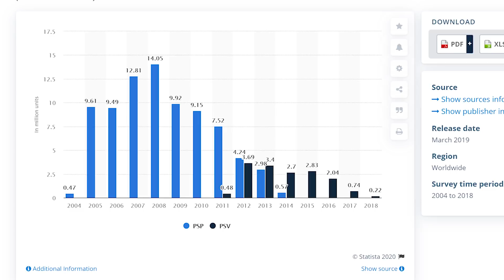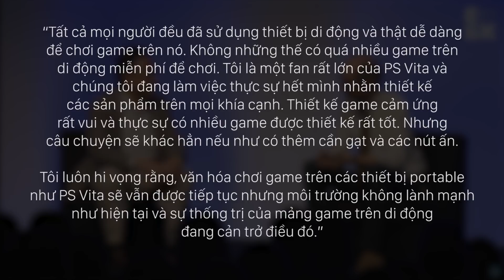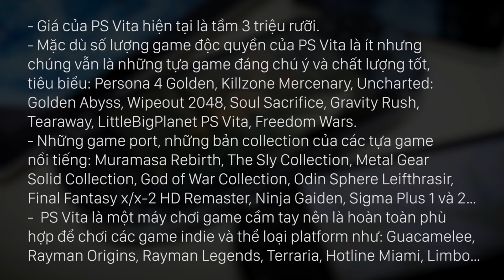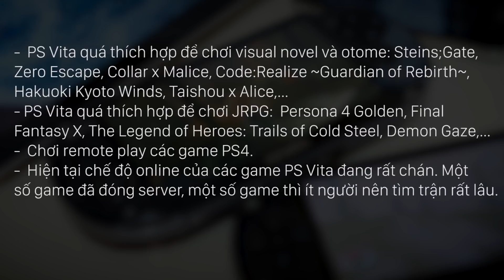SONY và nỗi thất bại mang tên PS VITA| Xem trước khi mua #2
Kênh review công nghệ của mình  @Insidegram

Nếu bạn đang tìm mua những sản phẩm mô hình Warhammer 40K thì hãy mua tại để giúp DIOMIO có thể duy trì hoạt động nhé!

PlayStation Vita là một máy chơi game cầm tay được sản xuất và phát hành bởi Sony Computer Entertainment. Người tiền nhiệm của nó là máy PlayStation Portable (PSP), là một máy chơi game cầm tay đã từng rất thành công. PS Vita được trao cho sứ mệnh nối tiếp thành công của PSP, để khẳng định vị trí của Sony trong thị trường game cầm tay. PS Vita được phát hành tại Nhật Bản vào tháng 12 năm 2011 và trên toàn thế giới vào tháng 2 năm 2012 với mức giá 250 đô la, tập trung chủ yếu cạnh tranh với Nintendo 3DS - máy chơi game cầm tay của Nintendo.

0:00 - Giới thiệu về Playstation Vita
3:35 - Sự lên ngôi của các loại điện thoại thông minh và máy tính bảng
5:35 - Mức giá cao so với những máy chơi game khác
6:14 - Thẻ nhớ giá trên trời
7:07 - Hỗ trợ nửa vời cho các trò chơi cũ
8:05 - Thiếu vắng những tựa game chủ chốt
9:34 - Không làm theo ví dụ của Nintendo 3DS
10:32 - Chiến lược quảng bá sai lầm
12:00 - Sony đã chọn bỏ mặc nó
13:23 - Cốt lõi cho thất bại của PS Vita nằm ở đâu?
16:42 - Có nên mua PS Vita ở thời điểm hiện tại?

Kịch bản: Hoursea